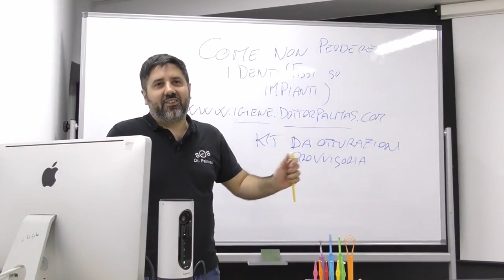Dr Palmas: l'idropulsore è utile per i denti fissi su impianti dentali ?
Dr Palmas spiega se è veramente utile utilizzare l'idropulsore per puliere i denti fissi su impianti dentali.